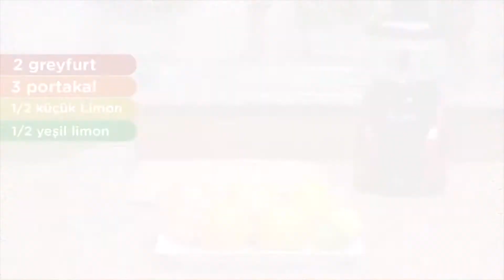Narenciye Suyu Tarifi (Nasıl Yapılır?) | Sağlıklı Reçeteler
Ürünlerimiz hakkında daha fazla bilgi almak için web sitemizi ziyaret edebilirsiniz